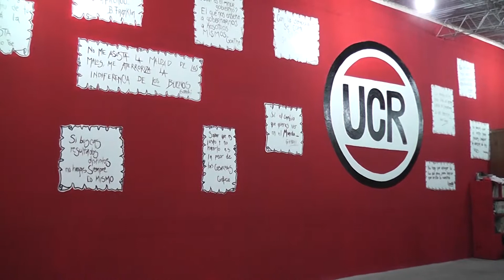Gerardo Morales inauguró sede de la UCR en Perico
El Senador Gerardo Morales estuvo presente en la inauguración de la nueva sede del radicalismo de Perico, allí en diálogo con la prensa se refirió al proyecto de Cambio en el que viene trabajando desde hace tiempo con el que se quiere dar verdadero impulso al sector productivo con la instalación de la Zona Franca en Perico y la recuperación de los Ferrocarriles Argentinos junto al acompañamiento de los proyectos de todos los sectores productivos de la provincia.